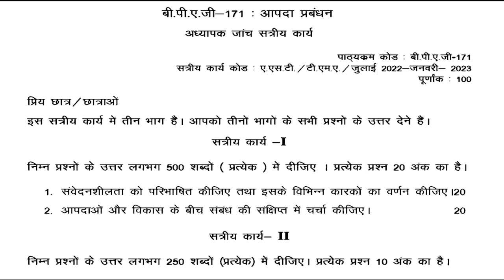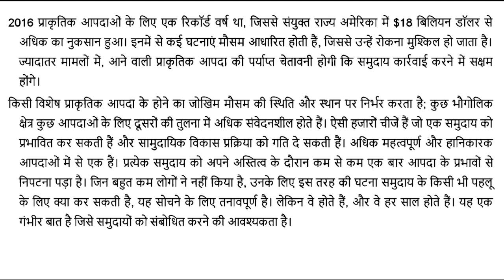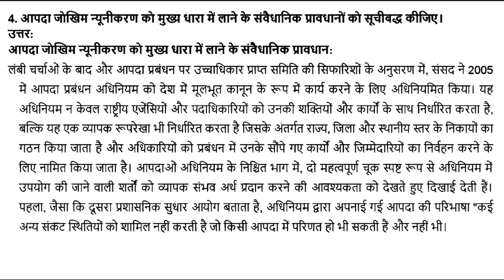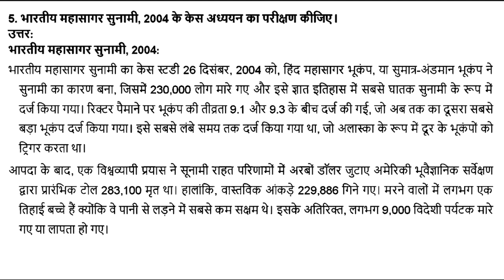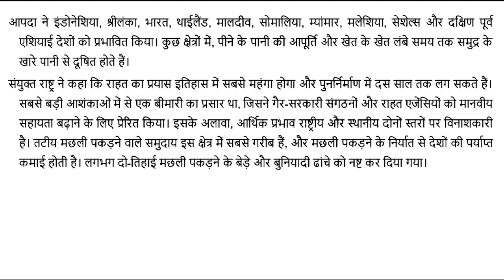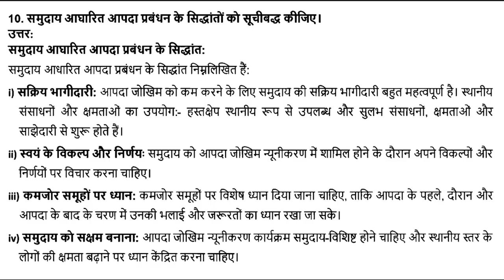BPAG 171 IGNOU SOLVED ASSIGNMENT 2022 2023 || HINDI MEDIUM || आपदा प्रबंधन || JULY 2022 JANUARY 2023